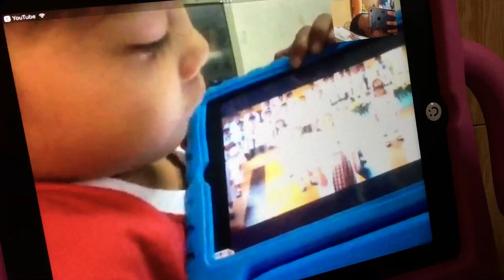March 17, 2017